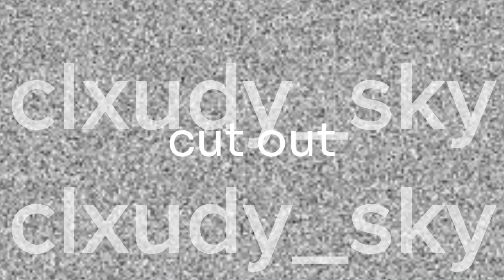Legends never die mep part 12 | @Angelic_Stormy22